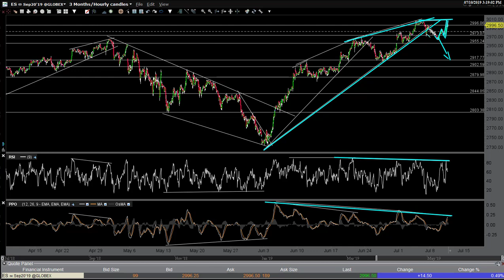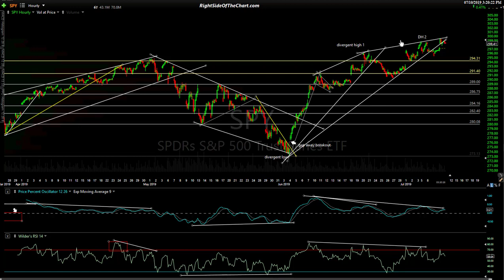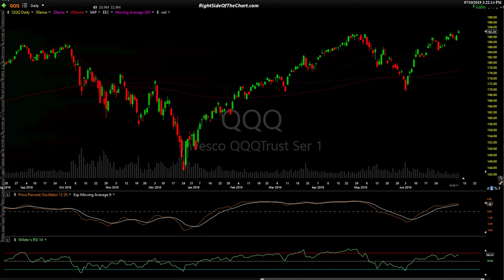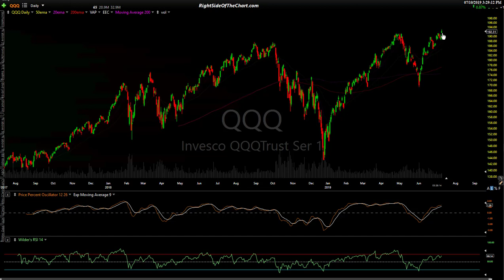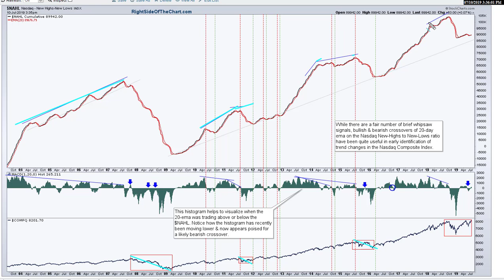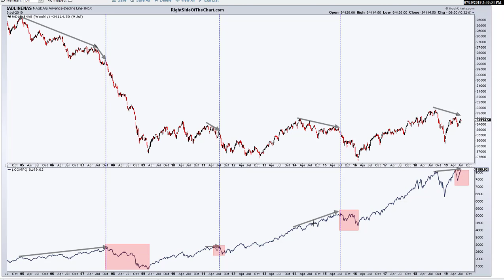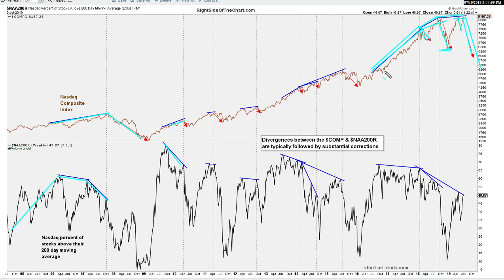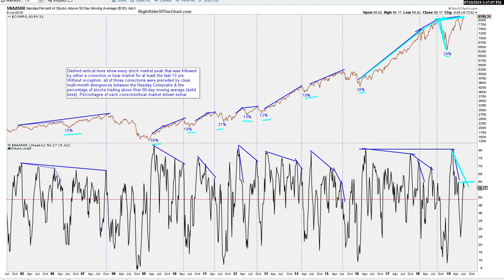Stock Market Analysis & Breadth Indicators 7-10-19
Technical analysis of the US markets focusing on the near-term outlook & developments to watch for followed by the longer-term outlook via various stock market breadth indicators.